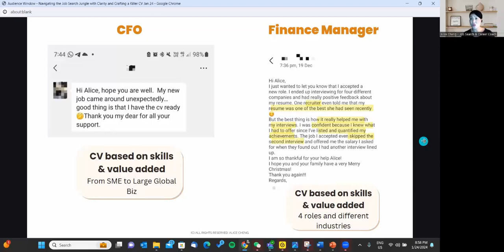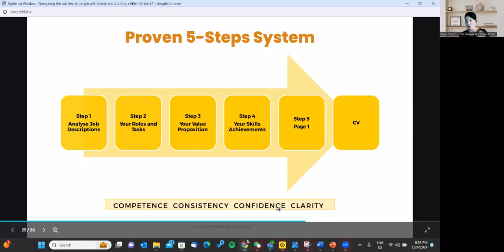How To Write A Killer CV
Not getting any calls? Wondering what's wrong with YOU? The answer is not something wrong with YOU, but it's your CV.

Learn how to write a killer CV with my 5 steps.